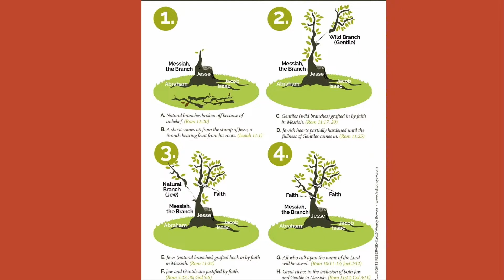God's Purpose and Plan for Israel | Dave Shepherd